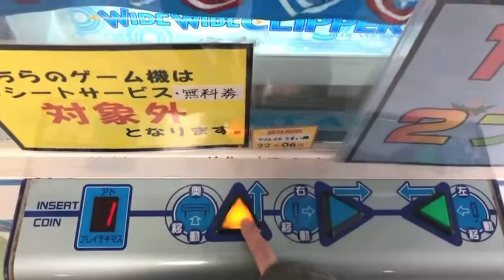【クレーンゲーム】少し古め？変わった形のクレーンゲーム！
【クレーンゲーム】いいの？全部もらっちゃうよ？！店員さんサービスしすぎ！❤︎きらりゆう❤︎

【クレーンゲーム】ぬいぐるみの確率機にプンプン？！スクイーズもお菓子もたくさん取ったよ！❤︎きらりゆう❤︎

【クレーンゲーム】新作ディズニー！あきらめた小学生！3歳児の反応がかわいい❤︎きらりゆう❤︎

【クレーンゲーム】取れまくって笑いが止まらないw いや、涙が止まらないのかな？ ❤︎きらりゆう❤︎

【クレーンゲーム 】取れなさすぎてヤル気をなくした小学生！ドロ沼…泣  ❤︎きらりゆう❤︎

★★★★★人気の動画★★★★★★★★

【クレーンゲーム】お腹痛い！まさかの急病？！大きなぬいぐるみを取るぞ！❤︎きらりゆう❤︎

【クレーンゲーム】すごいチャンスにパニック！お金忘れましたw ❤︎きらりゆう❤︎